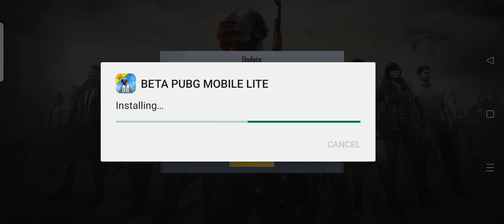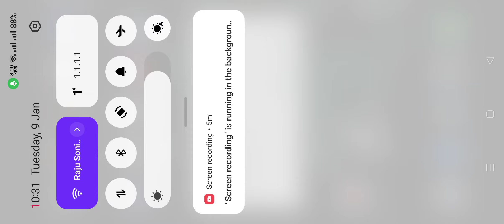आ गया 790 MB 😍 Pubg Lite New Update | Pubg Lite Beta Update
◈ • Great Army YT • ◈

                 ► DEVICE ◄